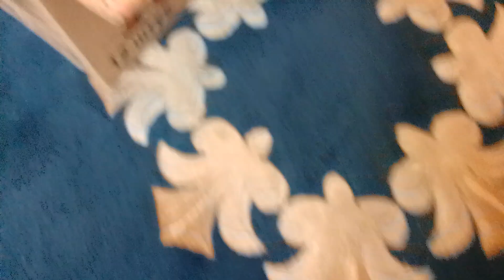Василябр и краснорыбица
СЕЙЧАСТЬЕ! ☀Привет, единомышленник! ПРИСОЕДИНЯЙСЯ! 👍
● Занимаемся творчеством
● Общаемся с интересными людьми
● Готовим вкусняшки-полезняшки

Добавляйся в друзья:
ВСЕМ ДОБРА!